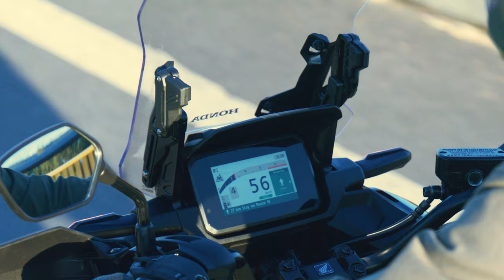New Honda NC750-X DCT (2025): timeless utility vehicle renewed!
Hey Guys, Meet the All-New 2025 Honda NC750X: For Everyday Use... And Escape.

Need a versatile, all-purpose motorcycle? Follow the guide! With its twin-cylinder, the NC750X is ideal for long journeys but is equally suited to daily commuting, touring or any activity you want to entrust it with. And it has been further improved. Benefiting from a more assertive design with, among other things, a redesigned LED headlight and a new 5-inch color TFT screen, the NC750X also features the very practical Honda RoadSync smartphone connectivity function. A dual disc now acts on the front for better braking performance while the bio-sourced Durabio™ tinted material has been used in several parts of the bodywork. The NC750X also hides a secret: an integrated 23-liter storage space, enough to accommodate a full-face helmet. This isn’t just thinking outside the box. It’s a paradigm shift.

Sharp performance. A sharp new design.
The NC750X is like no other… From daily commutes to weekend getaways, this machine offers a clever and highly enjoyable blend of performance, economy and comfort. And in its own minimalist and robust style. A slightly sloping stance, a massive tank and slim side covers, the style is distinguished by strong lines and subtle details. The new LED headlight is efficient and powerful at night but also clearly visible to other users on a daily basis. The windscreen offers optimal protection against wind and weather.

Every journey begins with a first step. But Honda always looks to tomorrow…

That means minimal environmental impact throughout the life of their products, for a future beyond their own time. It may not be an easy goal to achieve, but Honda teams will continue to take on the challenges without giving up. The new NC750X is part of the beginning of this journey: it is the first Honda to use a colored Durabio™ bio-based resin for 6 of its components. By combining bio-based resin with recycled plastics and rubbers, 34% of the materials used in different parts of the bodywork are sustainable.

Flexible. Adaptable. Performance that is perfectly usable in everyday life. The NC750X engine uses a ride-by-wire throttle.

In other words, the engine brake, power and torque management as well as the Honda Torque Control (HSTC) level adapt to your needs. Three default modes are integrated: STANDARD mode offers an optimal balance between power, engine brake and torque control. SPORT mode prioritizes performance with minimal intervention on the rider while RAIN mode softens reactions and benefits from optimized torque management for more smoothness. USER mode allows customization of all parameters, as well as 4 choices for gear changes of the DCT dual clutch transmission.

NC750X DCT 2025 available to order from 8,999€

► Different Playlists According to Brand